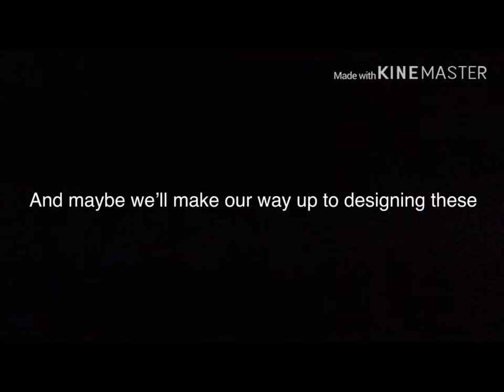C&A channel trailer